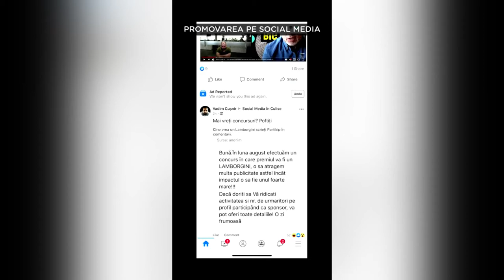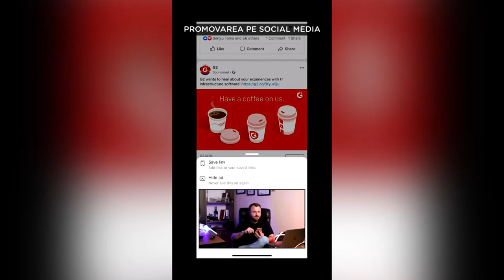PROMOVAREA PE SOCIAL MEDIA | LIVE cu Dumitru Talmazan